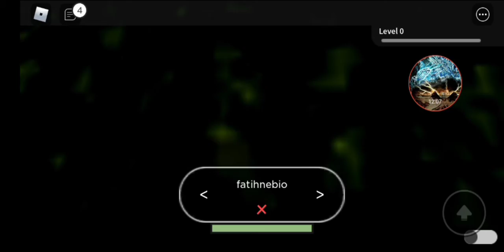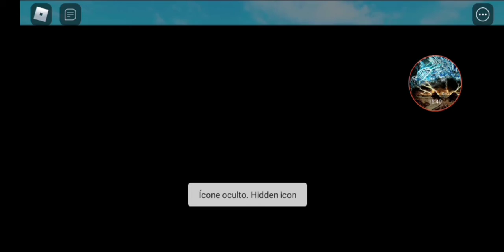Роблокс безумные соседи с читами